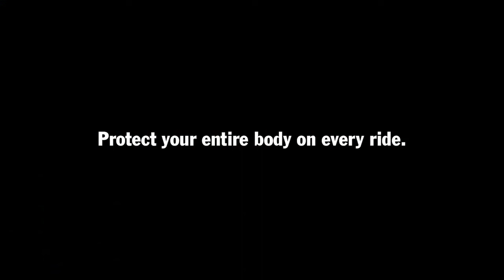Protect your entire body on every ride 30" PG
If you crash and you’re not wearing protective clothing, it only takes 0.03 seconds for the sneaker to burst. 0.6 seconds for the jeans to disintegrate. The hoodie – gone in a mere 0.03 seconds.
Protect your entire body on every ride.